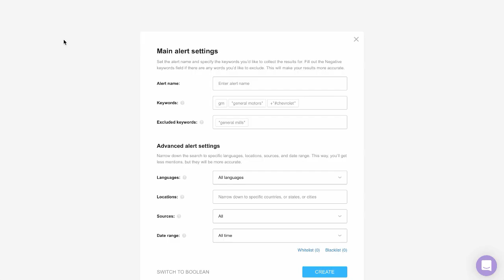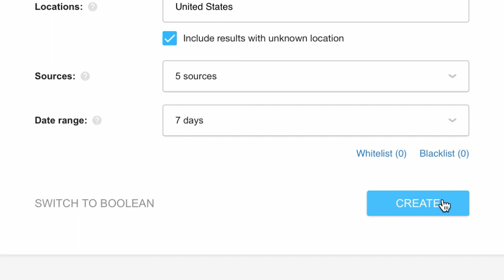How to set up Awario?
Watch this video to learn how to set up Awario. Learn how to add keywords and apply the filters by languages, locations, sources, and date range.

0:07 To get started, press the plus button in the sidebar.
0:12 Add the keywords and hashtags in the first box and click Enter to separate each keyword. To find the exact match of your phrases, take the phrases in quotes.
0:50 Use negative keywords to exclude words or phrases you don’t want to see in the results.
1:02 To find backlinks, add your websites to the Website or web page field.
1:09 Apply the filters by languages, locations, sources, and date range if necessary.
1:33 Finally, hit Create to start collecting the results.